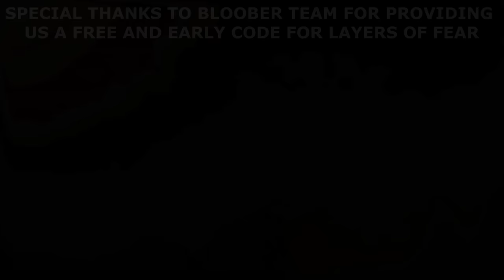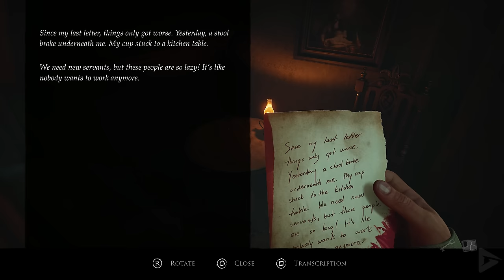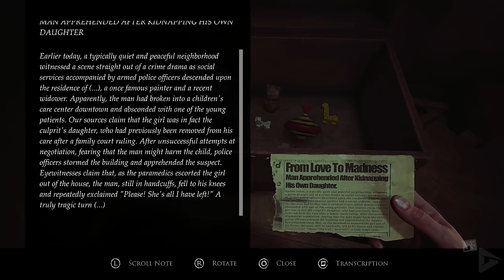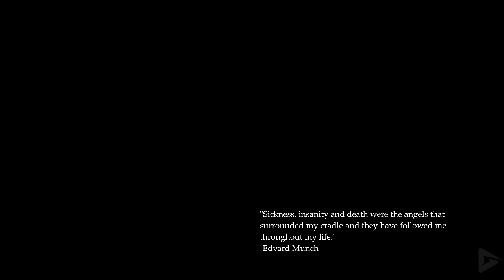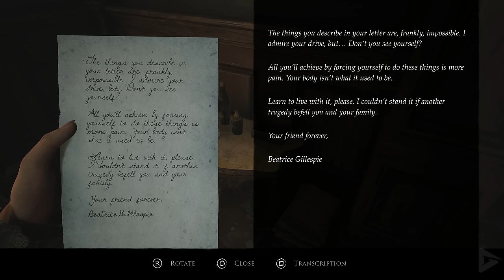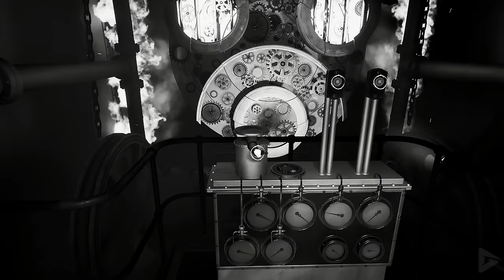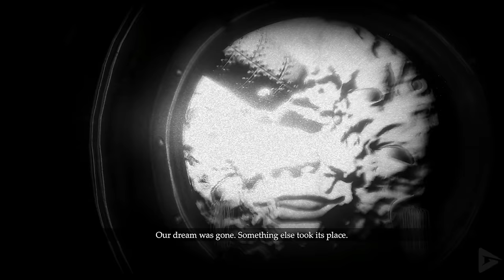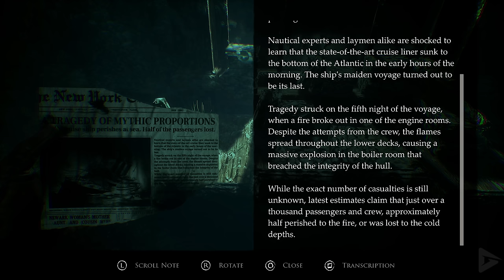LAYERS OF FEAR (2023) Full Gameplay Walkthrough / No Commentary 【FULL GAME】4K 60FPS Ultra HD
LAYERS OF FEAR (2023) Full Gameplay Walkthrough / No Commentary 【FULL GAME】4K 60FPS Ultra HD includes the full story, ending and final boss of the game. The game was played, recorded and edited by Gamer’s Little Playground team. We recorded the game in 4K 60FPS on the PS5. In short, the video includes the full game, ending and all story related scenes. The video includes the ending, full story, all cutscenes, final boss, all bosses, no commentary, all missions and all cinematics.

0:00 Channel Intro
1:12 Painter's story
4:13:38 Daughter's story
4:49:10 Musician's story
5:55:05 Actor's story

🌟 DESCRIPTION🌟

Layers of Fear (2023) is a psychological horror game that will be released on June 15, 2023, on PC, Apple Silicon Mac, PlayStation 5, and Xbox Series X/S. The game is a remake of the original game and the second game, but this time in Unreal Engine 5. The game features Ray Tracing, HDR, and 4K resolution, resulting in heightened visual accuracy, stunning in-game reflections, and overall immersive graphical fidelity. The game promises an immersive and terrifying experience for both new and longtime fans with its atmospheric visuals and mysterious lighthouse location.0 The game features a new lantern mechanic, levels made from scratch in Unreal Engine 5, and an entirely new story called The Lighthouse, which focuses on an isolated female writer.

🎥 MOVIE LIBRARY 🎥

📱 SOCIAL MEDIAS 📱